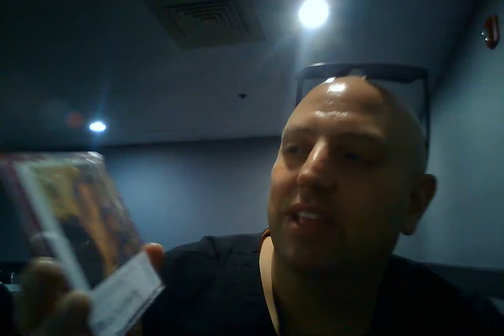Copy of November Source Edition 2023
it was written 10/31/2023 Halloween night...The Maka's will have this on their up and coming mixtape.